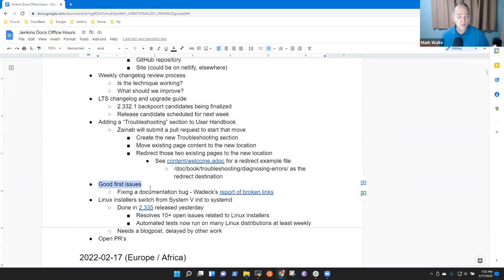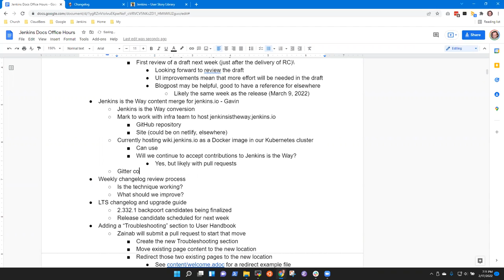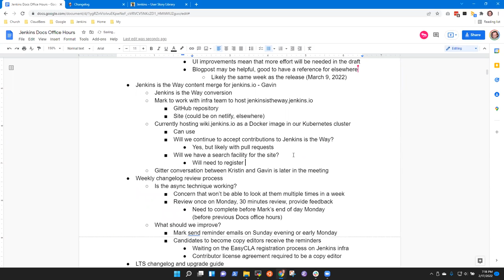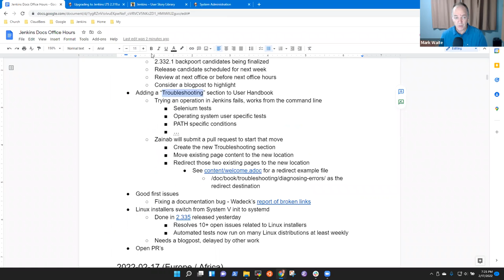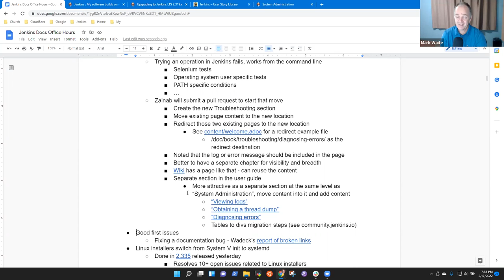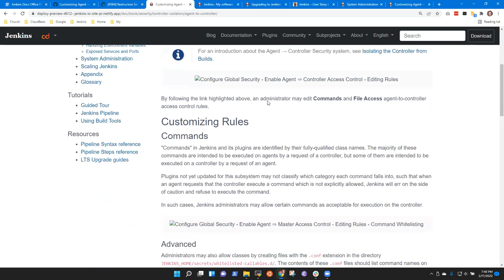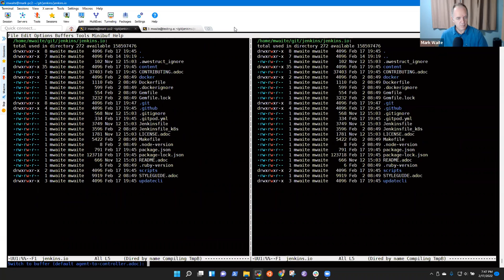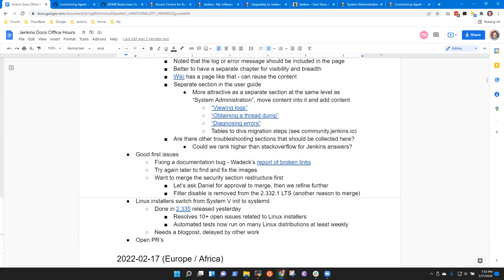2022 02 18 Docs Office Hours